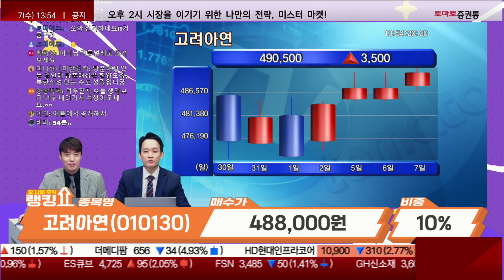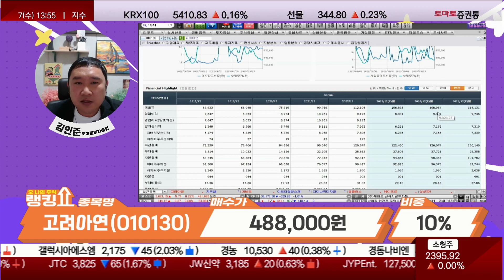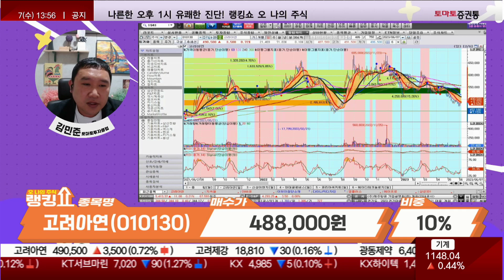고려아연, 신사업에 대한 가치 반영할 수 있나? 흑자 기업! [랭킹쇼, 오 나의 주식]